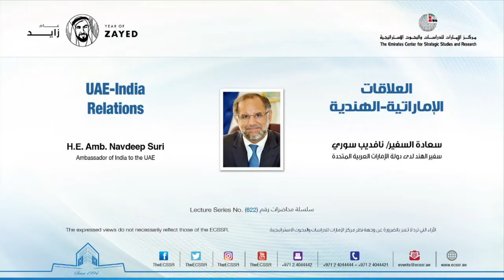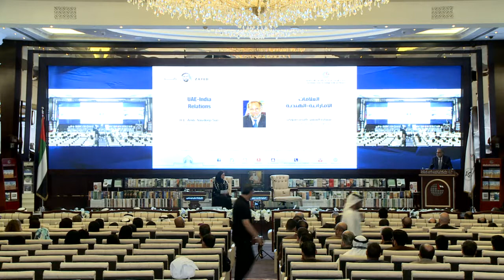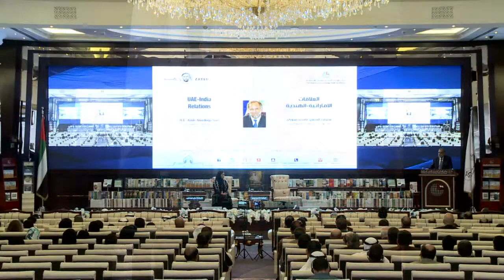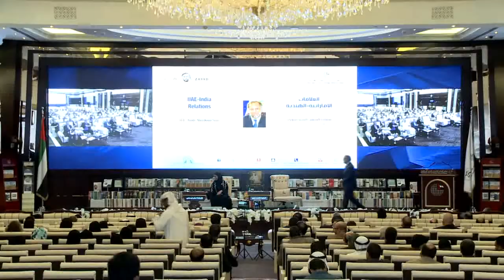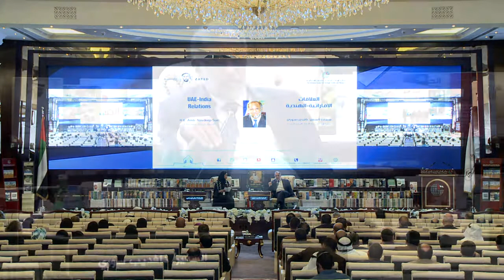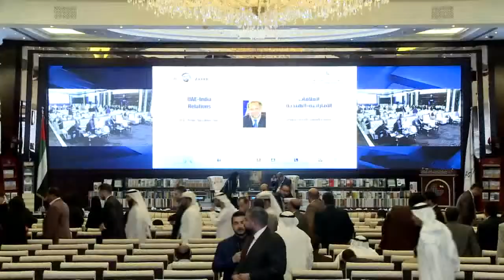A lecture titled “UAE-India Relations”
Delivered by H.E. Amb. Navdeep Suri, Ambassador of India to the UAE